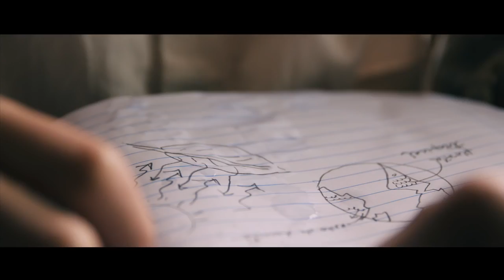A Família Dionti • Trailer • Estreia 13/ABR